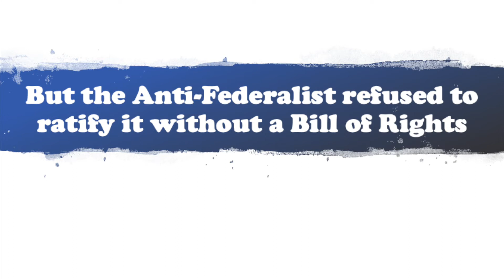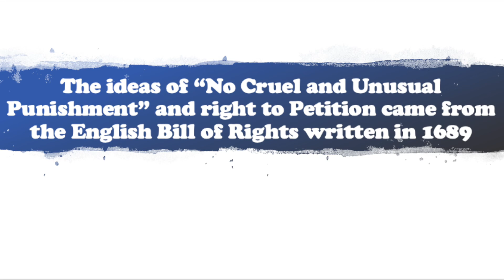Rupert's Bill of Rights Rap